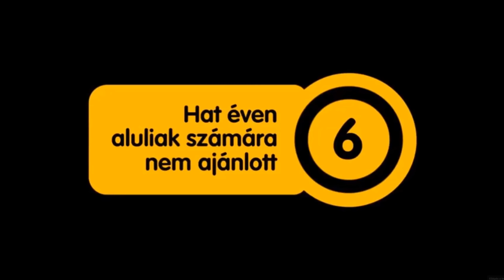BEFÉR A LYUKAMBA? 🎮 Donut County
Elképesztő logikai puzzle játék lyukakkal! 🐧

Köszönöm, ha a videót lájkolod és hagysz egy hozzászólást! 💖

Érdekel a videós felszerelésem? 📷
🧱 Konzolok ► PS4 Pro Limited Edition 2TB + PS4 Pro & PS VR + Playstation Classic + Xbox One X + Xbox One + Nintendo Switch